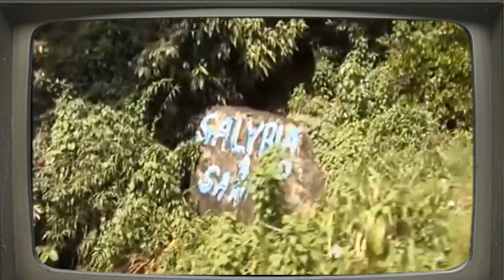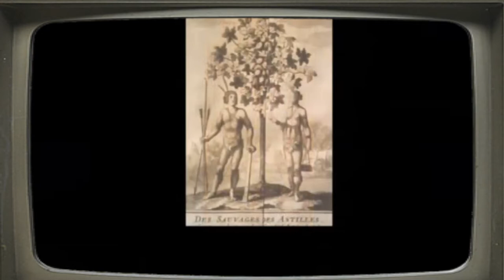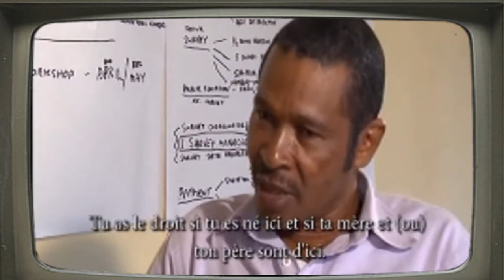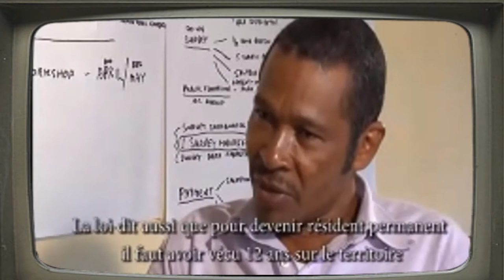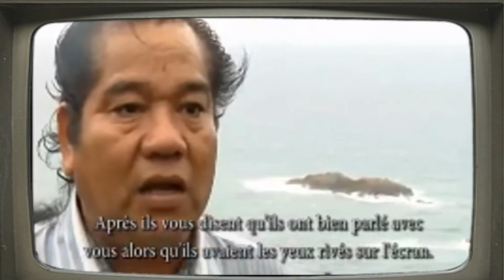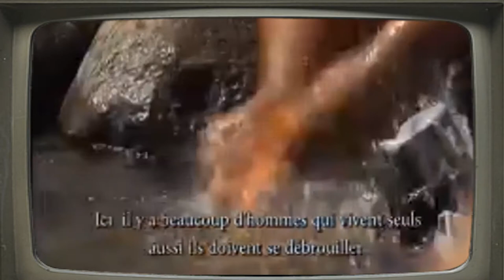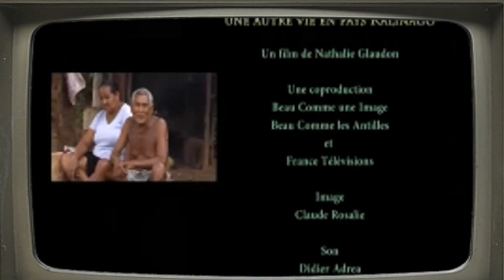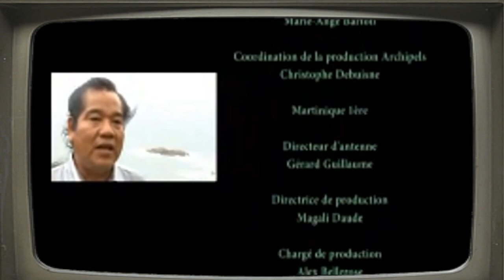Kalinago Créole de la Dominique ( Waitukubuli ) furent chassés de Guadeloupe et Martinique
Les Kalinago de la Dominique aux antilles sont les amérindiens réfugiés des îles voisines, la langue arawak n'est plus pratiquée qu'à travers le créole dont ils sont aujourd'hui locuteurs contrairement à ceux des guyanes qui parlent encore des nos jours au quotidien.